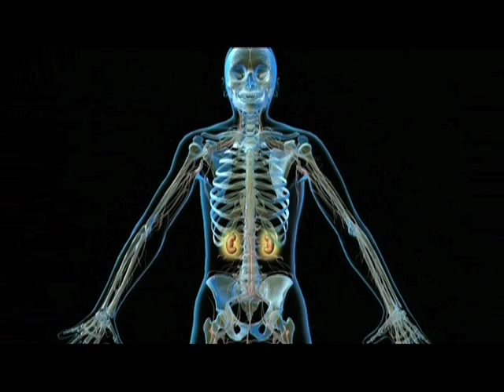Blood doping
Professor Will Hopkins explains blood doping in exercise and sports